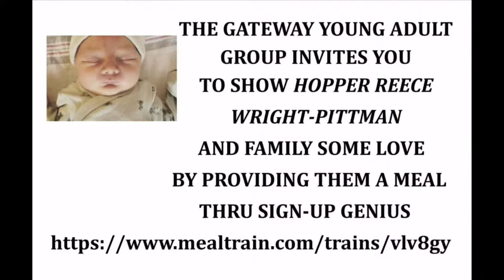"In-Spired: Overflowing" 6-5-2022 First Presbyterian Church Anderson SC